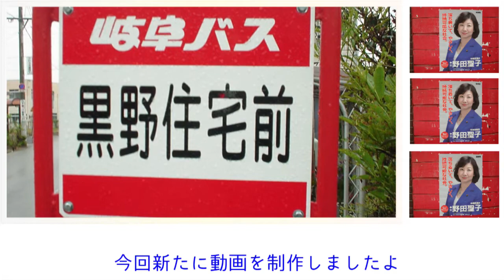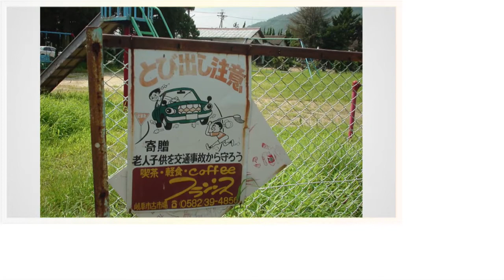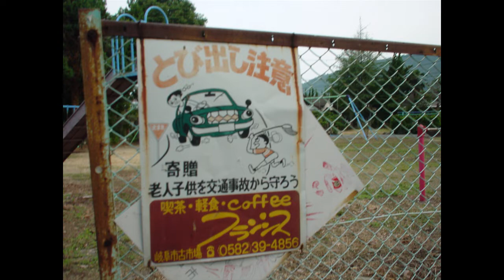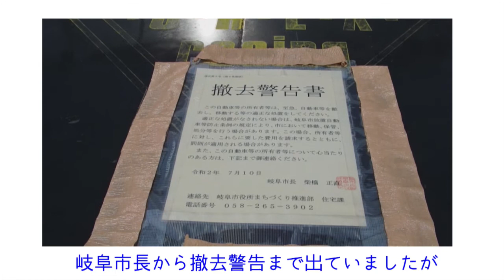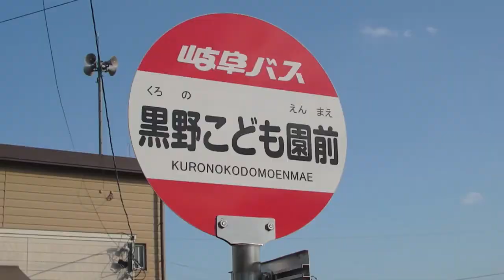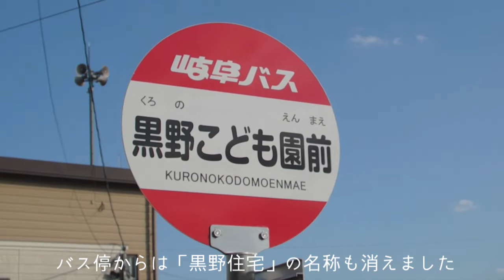ダークサイド岐阜 Legend：More 黒野住宅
岐阜市にかつて存在した黒野住宅という名の集落。すでに紹介済みではありますが、その紹介済みの内容より更に古い画像が発掘されましたので改めて紹介しますよ。

まだ住人も多くが在住で、庭で家庭菜園をしておられるお宅もあります。この頃は子供が遊びに来ることもあったらしく、公園のペンキ塗りたての遊具が印象的だと思います。生活の匂いが残る黒野住宅は必見です。

今回の動画が今年最後のネタとなる予定でございます。

本年は大変お世話になりました。多くのコメント、さらに多くの苦情など、いつも大変ありがたく思っております。

来年もまたよろしくお願いいたします。